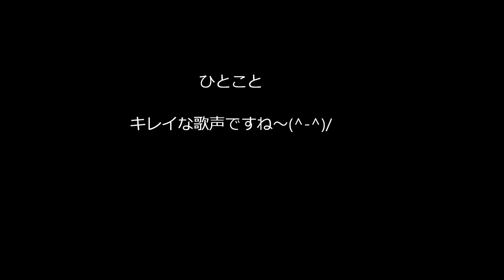有希の好きな曲「残酷な天使のテーゼ」（カラオケ・コラボ「Ａさん」）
懐かしいですね～(^-^)/
優しい歌声には、落ち着いたハモリで・・(*^_^*)